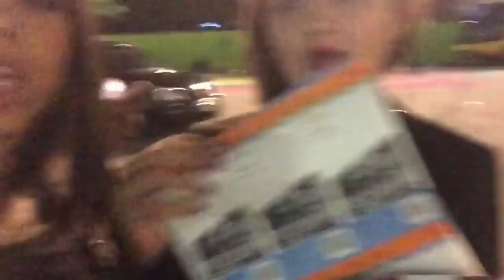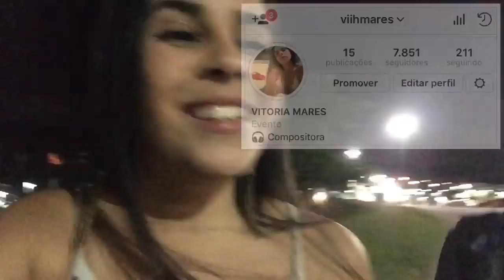DESABAFO DAS MENINAS DE BATALHA+ VLOG BDA(THIAGO MC CAMPEÃO)